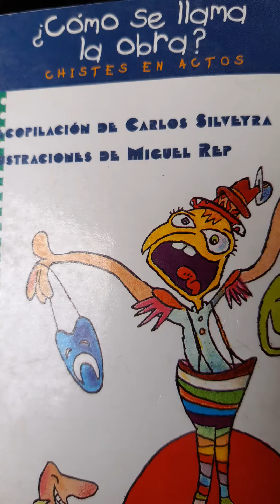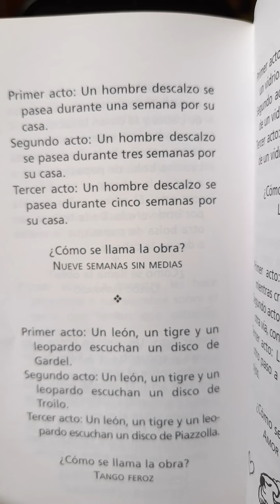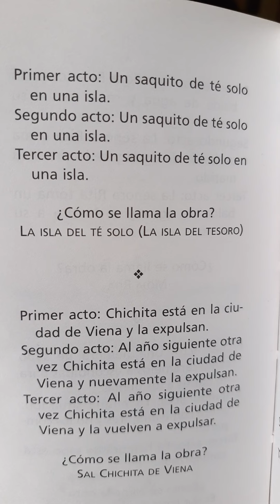Como se llama la obra !! 2 da entrega, cuentos en castellano (argentino) por cuentacuentosdesdeelsur